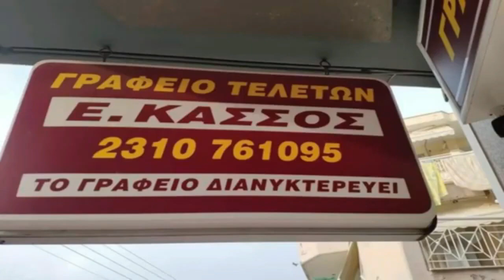19/ 02/ 2023 ΦΑΣΕΙΣ Α1 17η αγ. ΑΕ ΕΥΟΣΜΟΥ- ΚΕΡΑΥΝΟΣ ΩΡΑΙΟΚΑΣΤΡΟΥ 1-1 (ΚΑΡΑΣΑΡΙΔΗΣ)